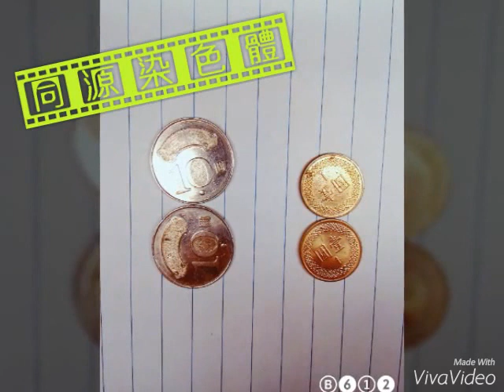2106國一和鄭〇柔 細胞分裂/減數分裂 演示(Display mitosis and meiosis with coins)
Display mitosis and meiosis with coins